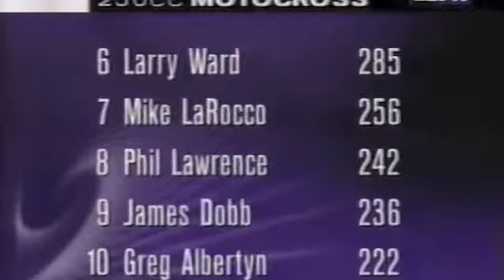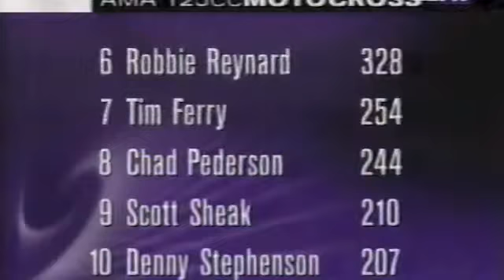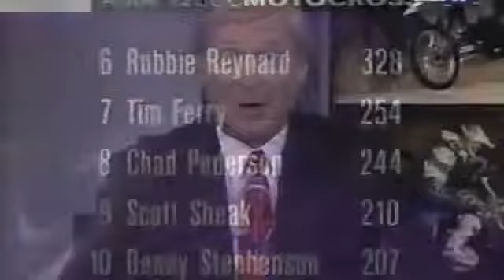Steel City Motocross 1995 Motoworld